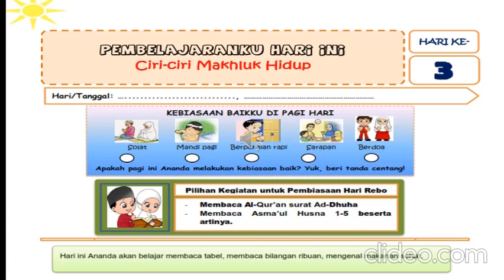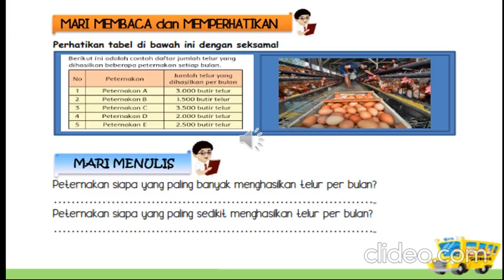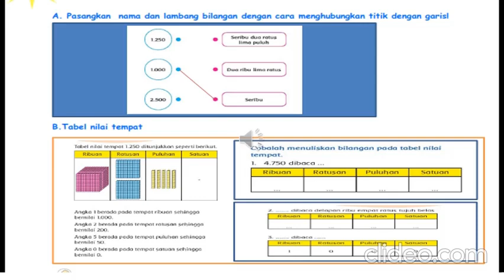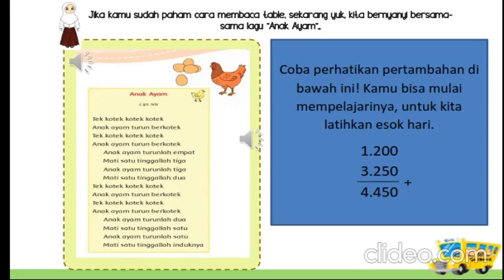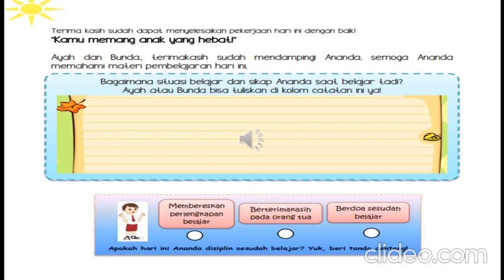tema 1 subtema 1 pembelajan 3